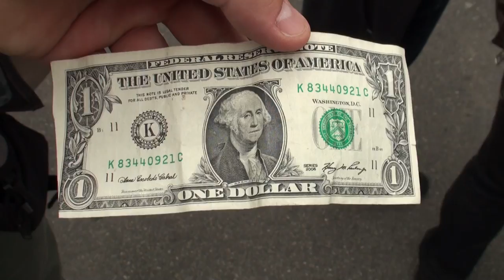Playing the GREEK national anthem in New York city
This fantastic street musician is asking you where are you from and is playing your countries' national anthem. His knows every one of them.